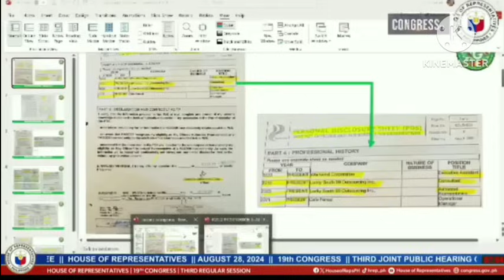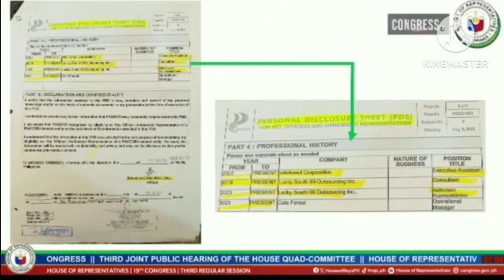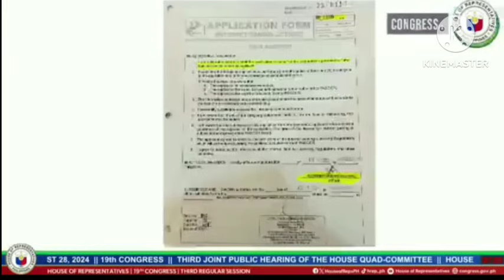CASSANDRA ONG NANGANGANIB NA ANG BUHAY, PINAGBANTAAN NG CHINESE TRIAD NI ALICE GUO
MAYOR ALICE GUO, CASSANDRA ONG NAMIMILEGRO ANG BUHAY, PINAGBANTAAN NG CHINESE TRIAD NI ALICE GUO